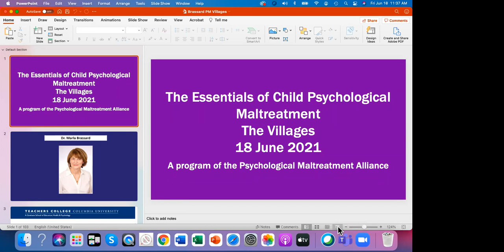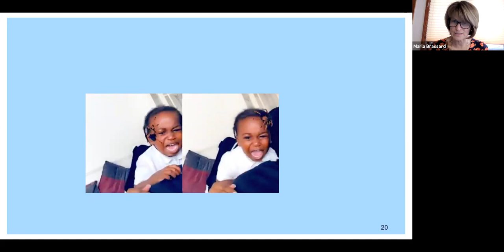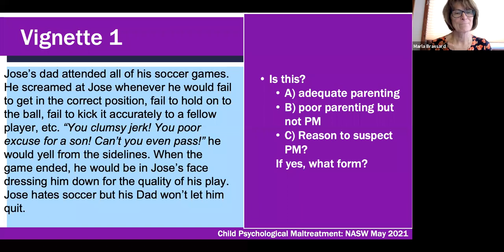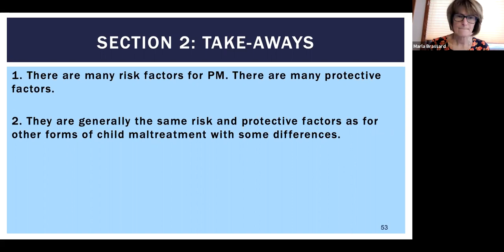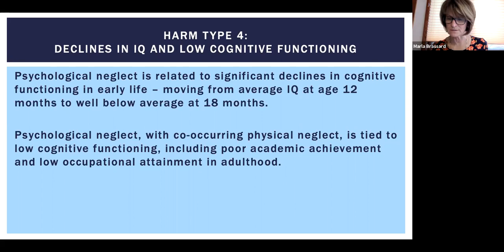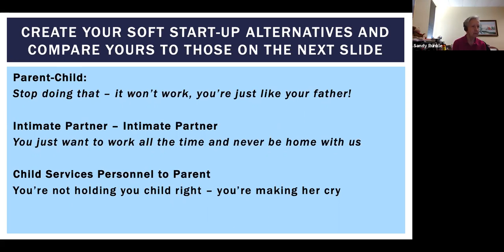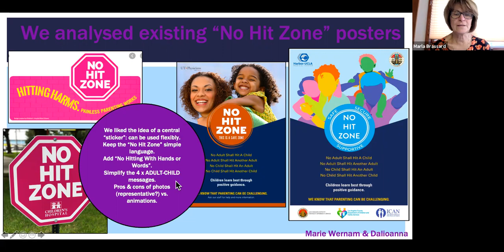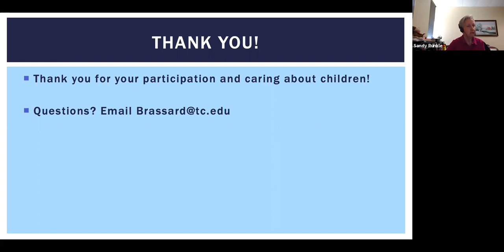Jun18 2021 The Essentials of Child Psychological Maltreatment MBrassard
Speaker:  Marla R. Brassard, PhD, is Professor Emerita in the School Psychology Program at Teachers College, Columbia University

Description:  In this workshop, Dr. Brassard will describe the essential nature and major forms of child psychological maltreatment, risk and protective factors, and the major types of harm associated with this form of maltreatment. She will also present prevention and intervention strategies for responding to child psychological maltreatment.

Speaker Bio: Marla R. Brassard, PhD, is Professor Emerita in the School Psychology Program at Teachers College, Columbia University. For 40 years her research has focused on psychological maltreatment (PM) of children by parents, teachers, and peers. She has co-authored four books, many articles/chapters on PM. She co-convened the first International Conference on Psychological Abuse in 1983; co-authored the American Profession Society on Child Abuse-endorsed definition of PM; co-wrote the APSAC Guidelines for the Psychosocial Evaluation of Suspected Psychological Maltreatment (1995; 2017); co-convened the international Child Psychological Maltreatment Summit in 2019, Now spends much her time doing research and professional training with the Psychological Maltreatment Alliance. Current research is on interventions to improve professional skills in confronting poor parenting and PM in child welfare, health, and early education settings. She is a fellow of the American Psychological Association and Past President of the Council of Directors of School Psychology Programs (CDSPP).